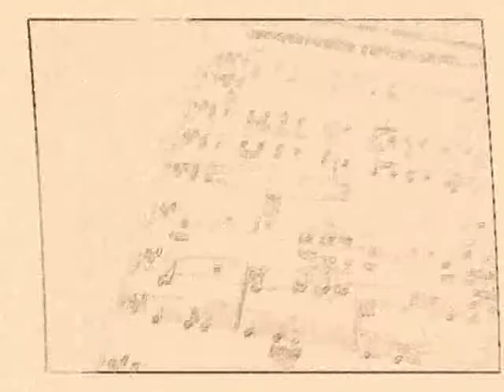STRAWBERRY FIELDS FOREVER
. ..  let me take ya' down cuz i'm goin' to ... . .